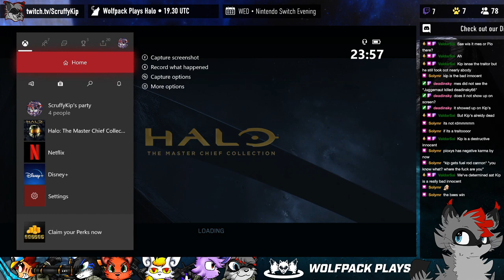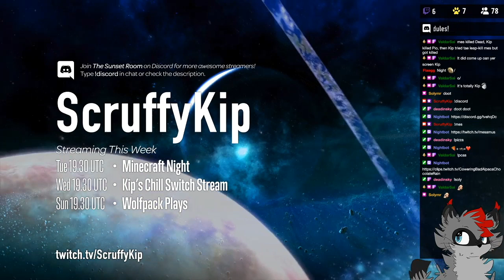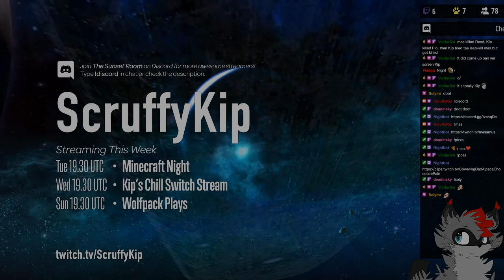Halo Death Snail! - Episode 4 (Full Stream)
Halo Death Snail: one of us is a super slippery snail that can kill instantly. You die, you stop talking. If it's silent, you are the only one left. It's gonna get tense!

Death Snail mode concept originally by @Letsplay .